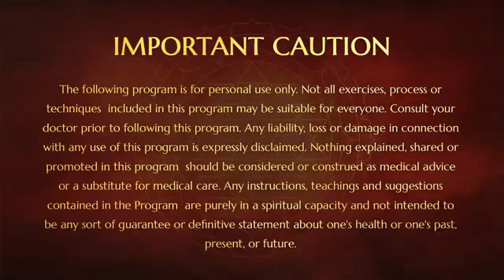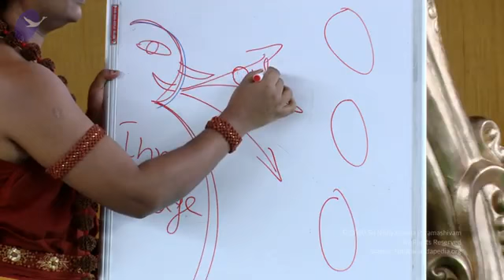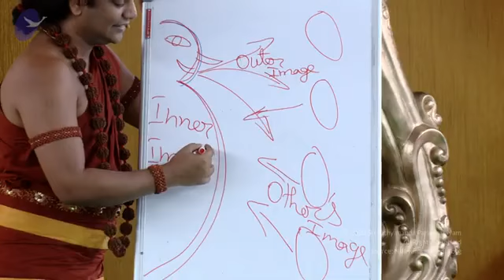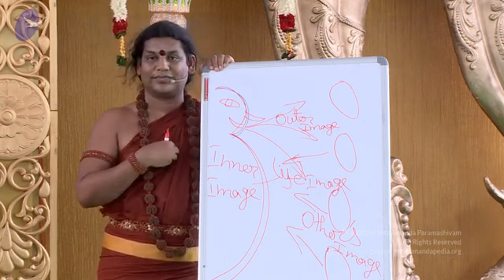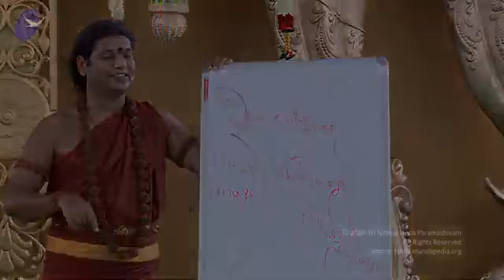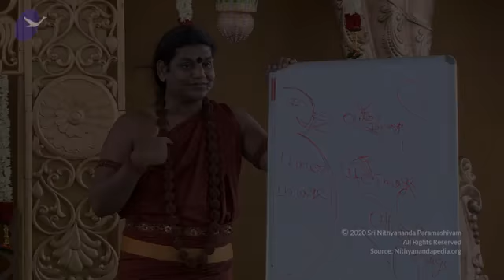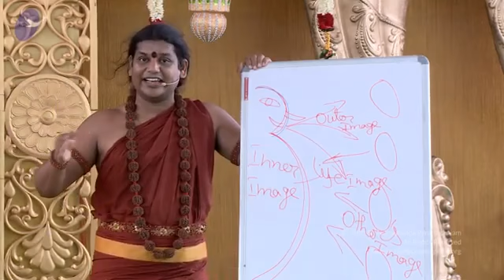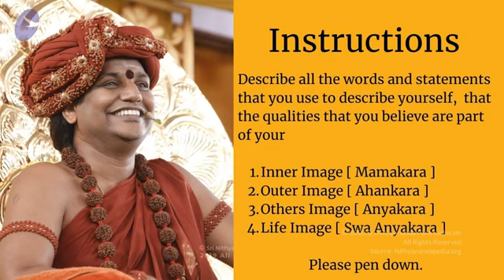Resolve Identity Crisis || Nithya Dhyana Yoga || NDY || Day 1 || Session 2 || Part 1 || 14 June 2014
Name of the Program : Nithya Dhyana Yoga Part 1
Session on : Resolve your Identity Crisis - Session 2
Venue: Hyderabad, India
Date: 14 June 2014

In this video Supreme Pontiff of Hinduism HDH Nithyananda Paramashivam explains the concept of Inner Image, Outer Image, Others Image and Life Image. This video is an excerpt from the Genesis of Identity session conducted on 14 June 2014, in Hyderabad, India. Here HDH gives a detailed explanation on the Genesis of Identity and gives a solution to create the best Genesis of Identity in us.